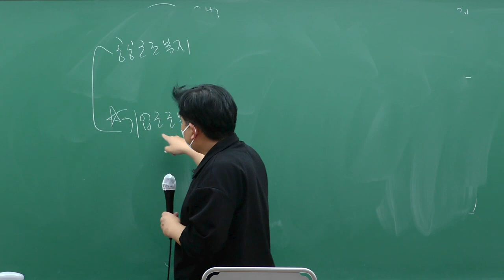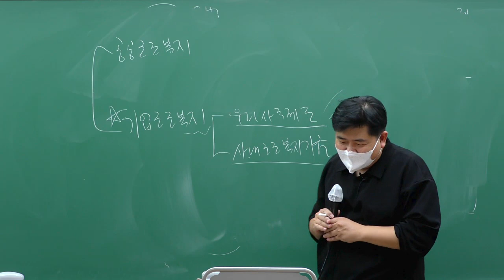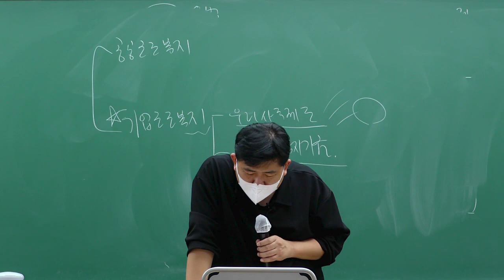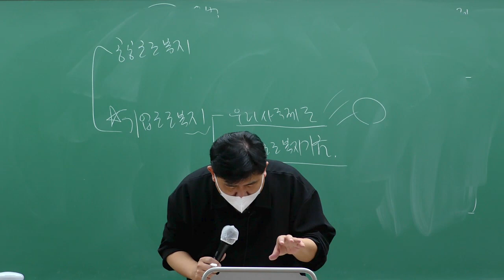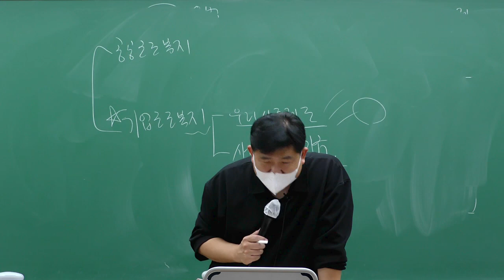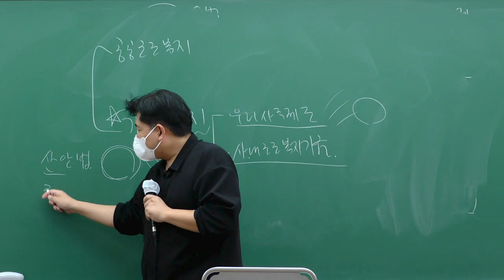김영호 노무사의 노동법 개별법률 특강(10)_근로복지기본법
강사 : 김영호 노무사

이패스노무사 2023년 공인노무사 1차 노동법 개별법률 특강중 근로복지기본법에 대한 영상입니다.